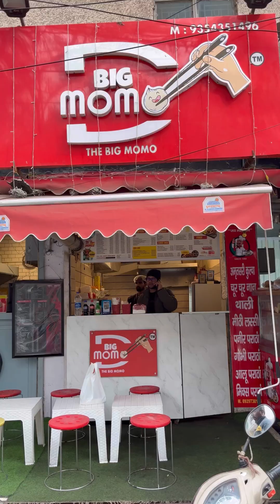चिकन मोमोज कैसे बनते है 🙀 Chicken Momos Full Making Recipe 🥵